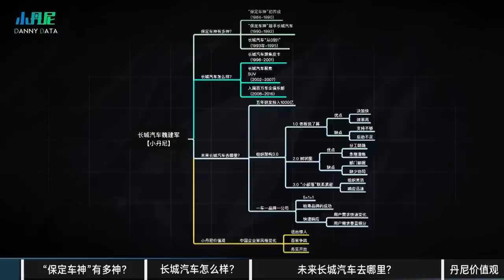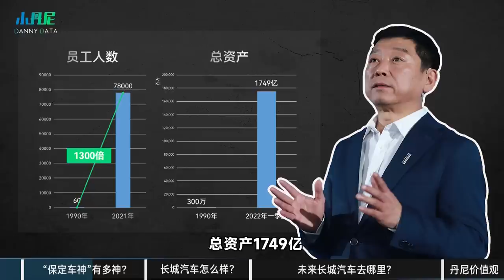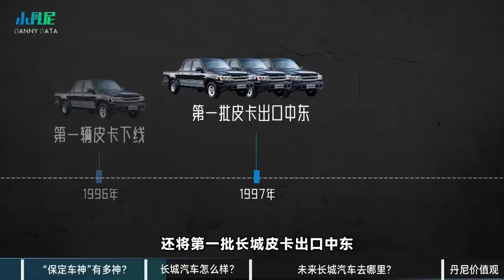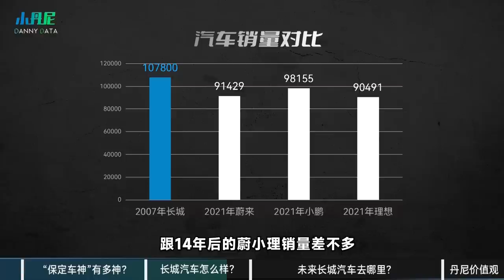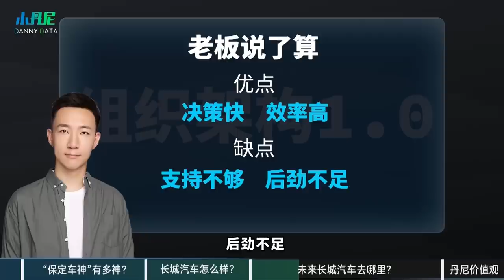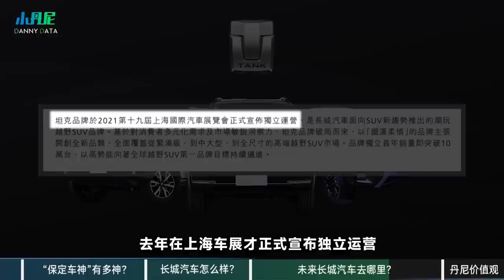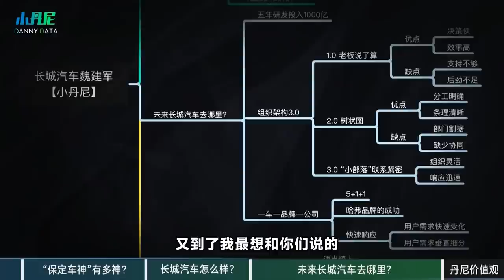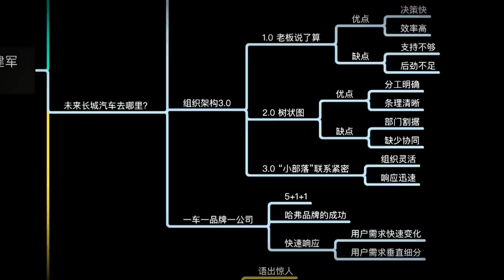猛男坦克，欧拉猫猫，为啥都出自长城汽车？魏建军是“保定车神”？【小丹尼】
微信：dannydata1
视频文稿在微信公众号：DannyData小丹尼